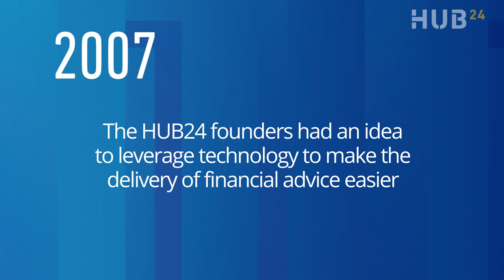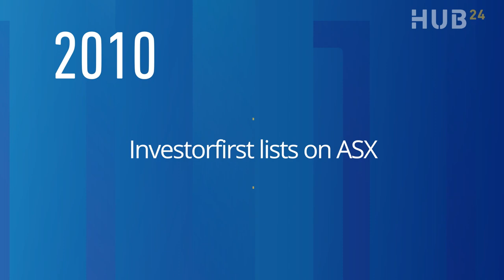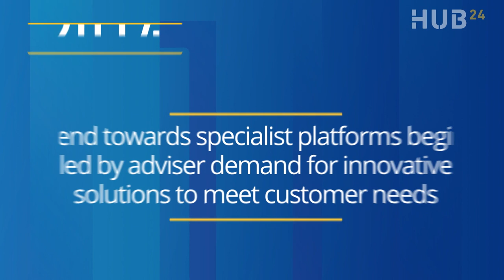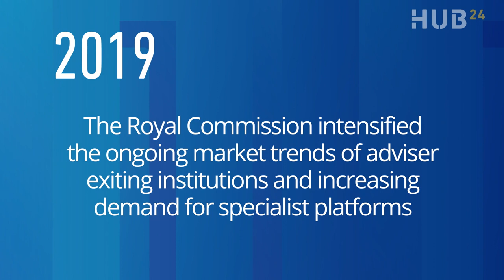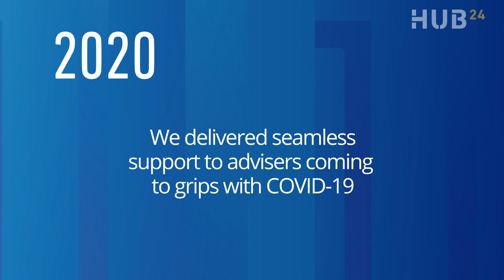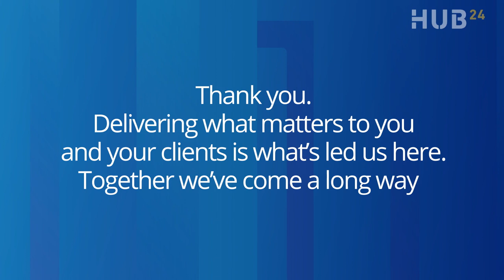The HUB24 Story: How you and your clients shaped our business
The HUB24 team shares the story of how our business was shaped to meet the needs of financial advisers and their clients.